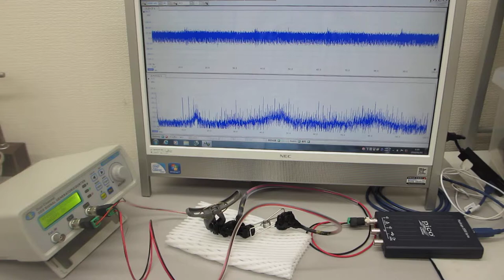オリジナル非線形発振制御プローブによる超音波実験（超音波システム研究所）